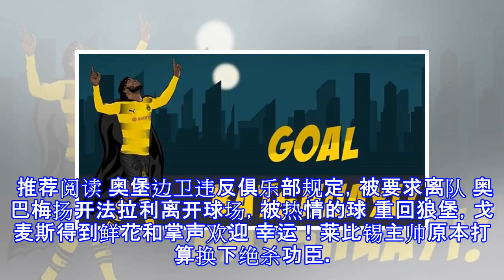2球1助攻！牙医首秀即惊艳，他就是取代奥巴梅扬的那个人！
2球1助攻！牙医首秀即惊艳，他就是取代奥巴梅扬的那个人！
2球1助攻！牙医首秀即惊艳，他就是取代奥巴梅扬的那个人！ 威斯特法伦球场的冬天是无比寒冷的，多特蒙特在德甲联赛中举步维艰，昔日大黄蜂如今一胜难求，而自己的当家射手奥巴梅杨也已经远投英超，再加上球队门将对球迷的不满引发的争议，如今的大黄蜂真的可谓是"没有最惨，只有更惨"。不过，在看好对阵科隆的这场比赛之后，估计多特的球迷会对球队的前景有了改观，因为球队迎来了一位杀神，从切尔西租借来的比利时前锋巴舒亚伊在德甲的首秀就上演了梅开二度的好戏，顺带还有一个助攻。刚刚到来才一场就有着如此的发挥，不尽让无数多特球迷YY，这就是春天要来了的前兆。从技术特点上来看，巴舒亚伊的强点能力极强，这场比赛的两个进球就佐...